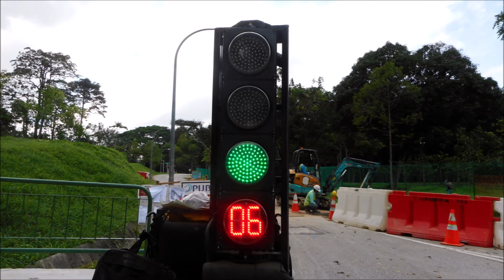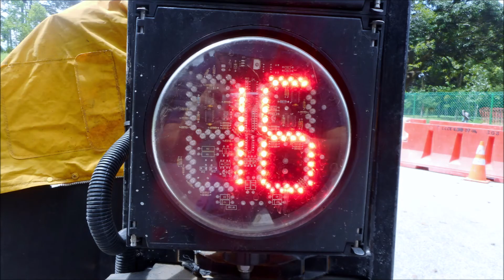The Best of Singapore Traffic Lights (Featuring Pedestrian Crossing Buttons) in December 2019 Part 3